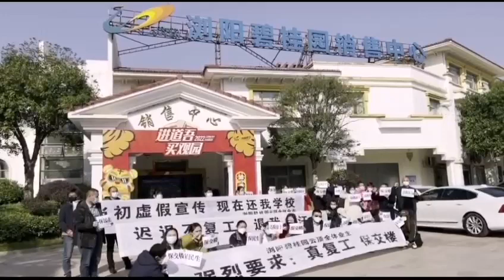浏阳碧桂园云顶停工一年多不复工，过交房期，虚假宣传无学校